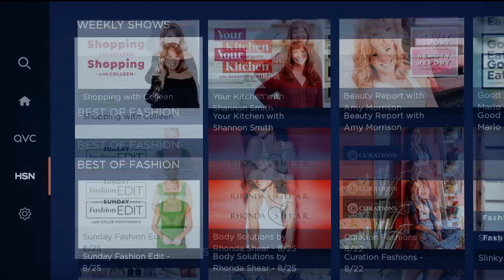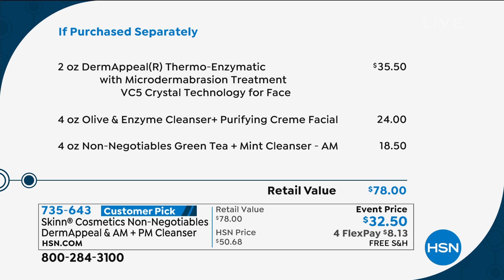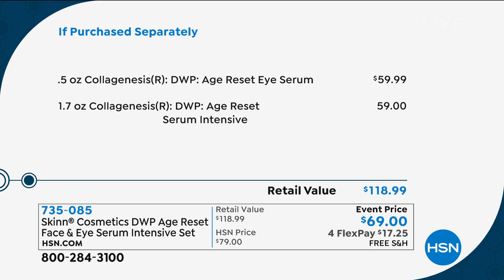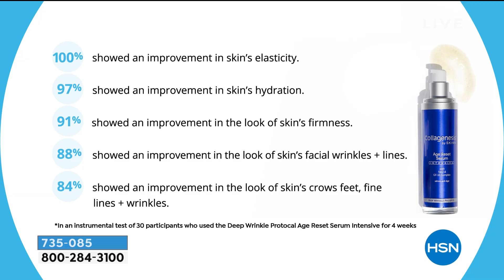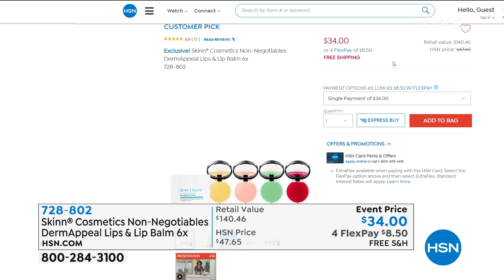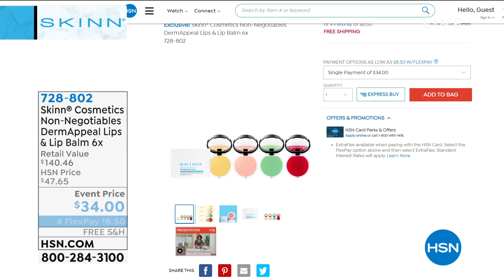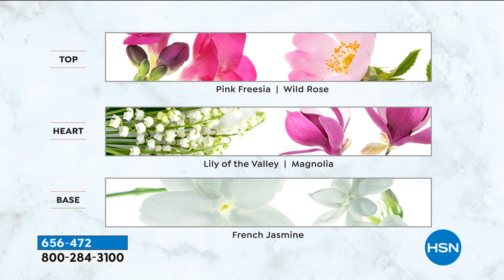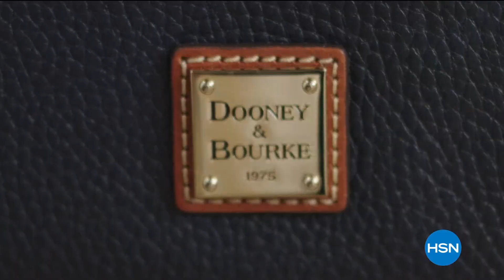HSN | Skinn Cosmetics 02.16.2021 - 12 PM